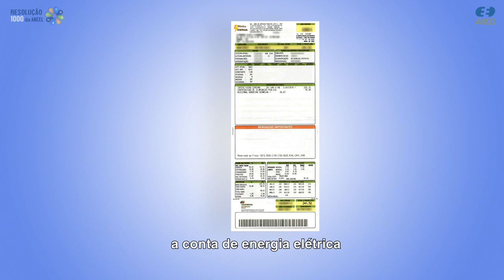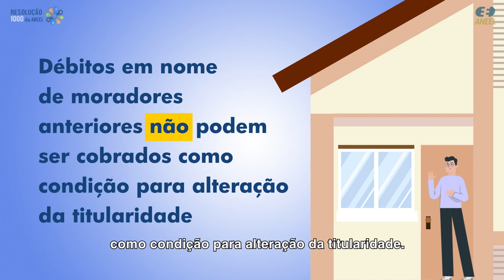Resolução 1000: Alteração do nome na conta de luz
Você se mudou ou vai se mudar em breve? Conforme consta na Resolução 1.000 da ANEEL, toda vez que alguém ocupa um imóvel, seja por aluguel ou compra, a conta de energia elétrica deve ir para o nome do novo morador. Veja neste vídeo como efetuar a troca.